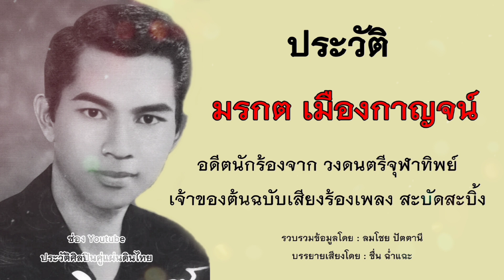ประวัติ มรกต เมืองกาญจน์ (เจ้าของต้นฉบับเสียงร้องเพลง สะบัดสะบิ้ง)